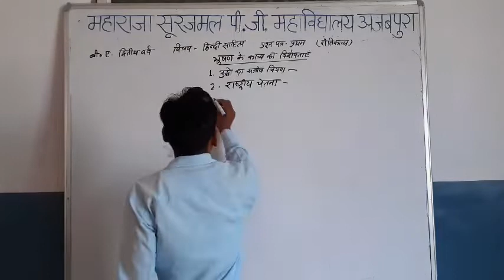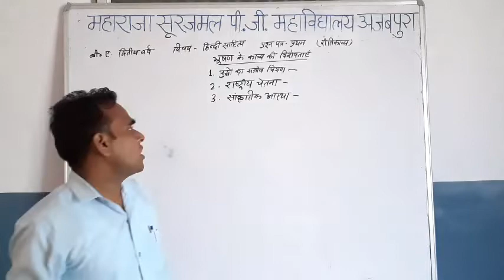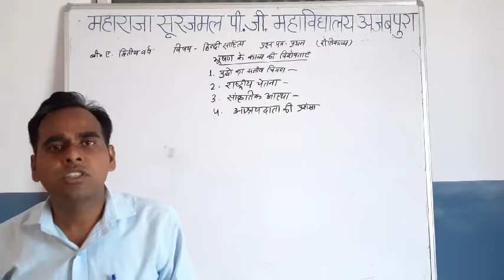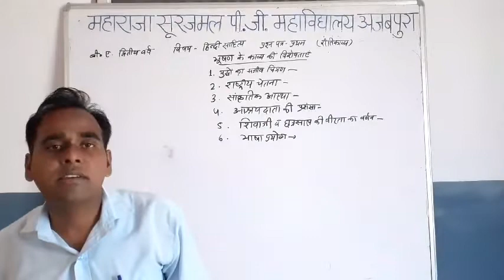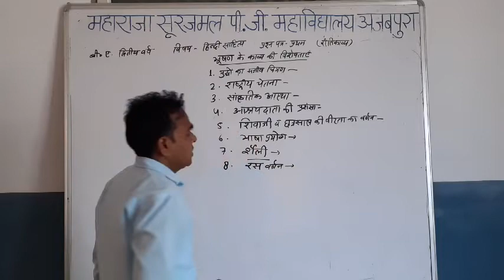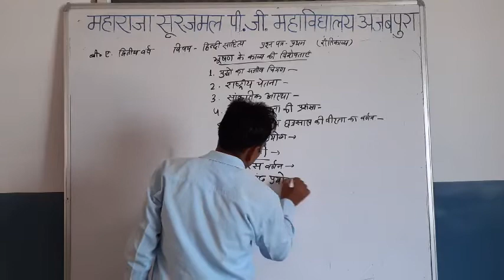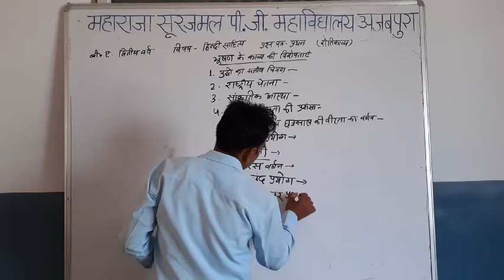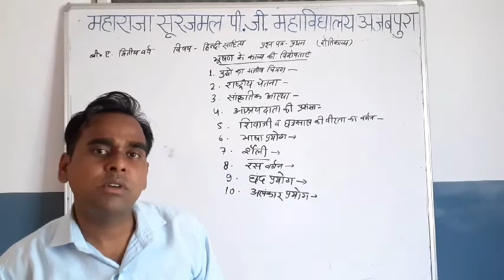BA-II PAPER -I bhusan ki kavyagat visesta 1613-1705 E